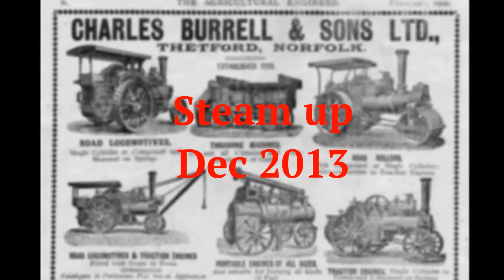Steam up Decmember 2013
Steaming up the 3.5" Burrell, December 2013.